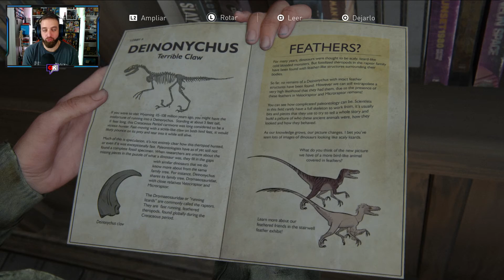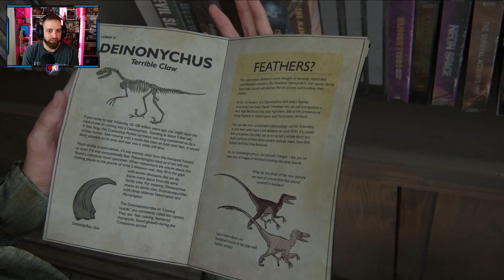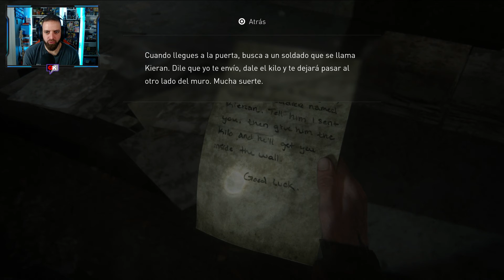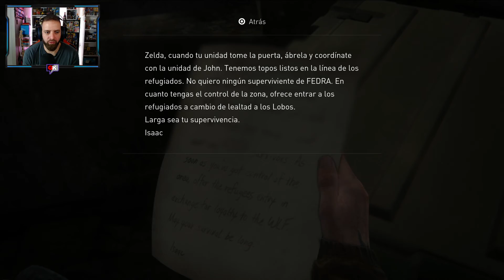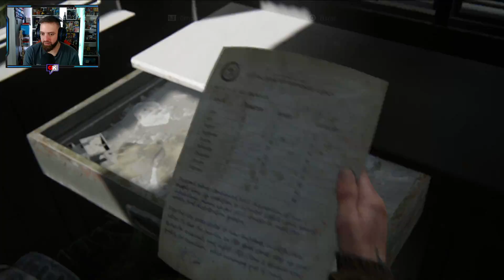[ THE LAST OF US: PARTE II ] #6 | A empaquetar + La Puerta / Jackson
THE LAST OF US: PARTE II | PS4 (Gameplay en PS5)
Estudio: NAUGHTY DOG | 2020

Serie dedicada al modo Historia en nivel Difícil.

Y no dejes de visitar y mis podcast
@TalCoPodcast (temática general y vídeojuegos)

Gracias por pasar el rato con nosotros.